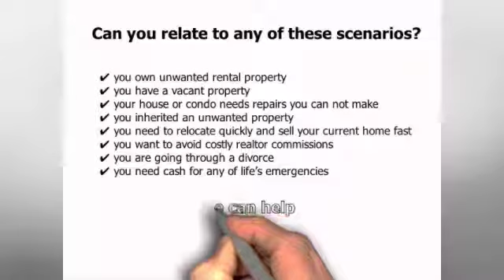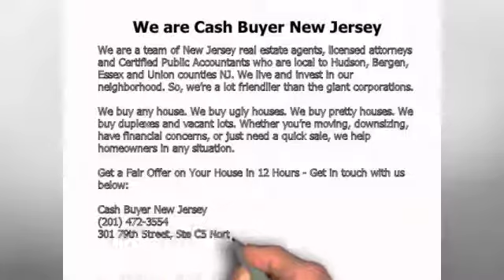Clinton NJ The Best Short Sale Law Expert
When the time comes that you're looking for Clinton NJ the best short sale law expert, you're in the right place. We are the best short sale law expert in your area.